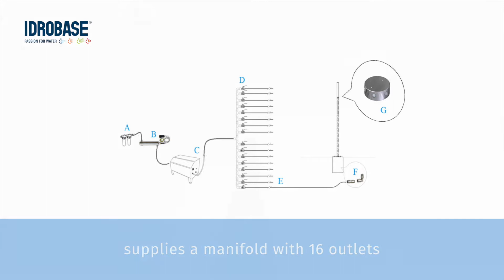Expo 2015 Idrotech fog system at USA Pavilon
Gli effetti scenografici creati dagli impianti misting Idrotech caratterizzano il padiglione USA all'Expo / USA pavilon at Expo is characterized by Idrotech scenic fog designs.